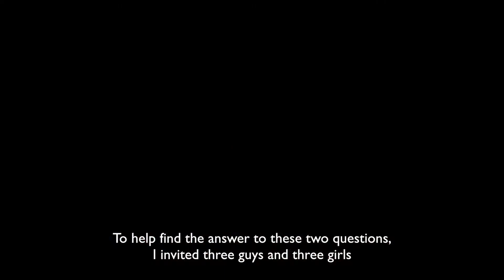Image of opposite sex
This clip from the Hello Check television series was produced by BBC Media action Bangladesh as part of the Hello I Am programme supported by Rutgers and Ikea Foundation

The Hello, I Am programme is enabling young people in Bangladesh to break harmful social norms and have more say in decisions about their futures.